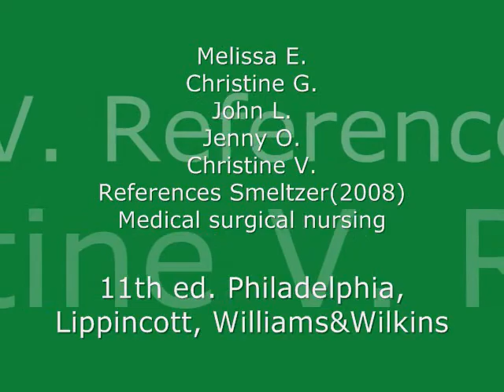Crohn's Disease, MC Student Project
Pathophysiology, Meds and Lifestyle changes of a person newly diagnosed with Crohn's Disease